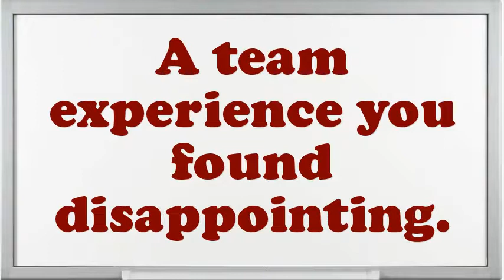Paper Cup Machine Operator interview questions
Interview Questions for Paper Cup Machine Operator.What are you doing if you worked as an Paper Cup Machine Operator?What are your professional objectives for an Paper Cup Machine Operator?Why do you think you are eligible for the position of Paper Cup Machine Operator?Give me an example of a stressful condition for Paper Cup Machine Operator?What are you expecting from this firm in the future?